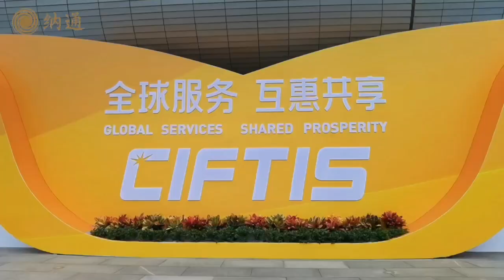NATON attended 2023 China Beijing International Fair for Trade in Services (CIFTIS)